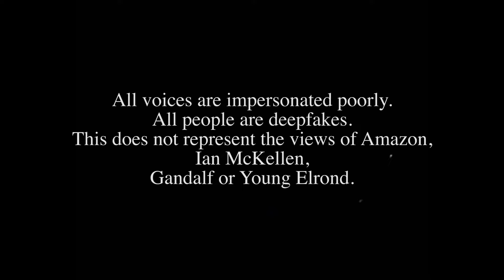Gandalf reacts to galadriel beating up every dude in Numenor